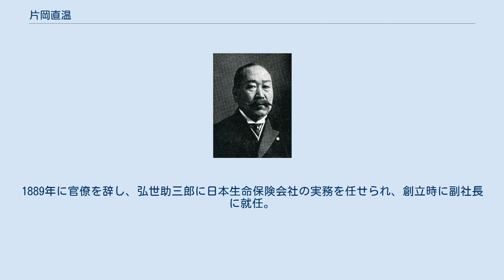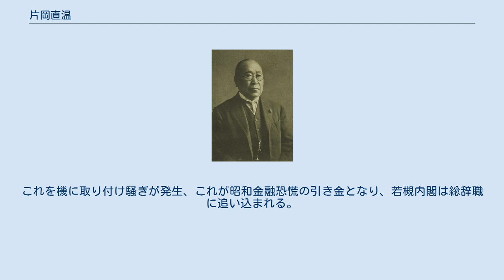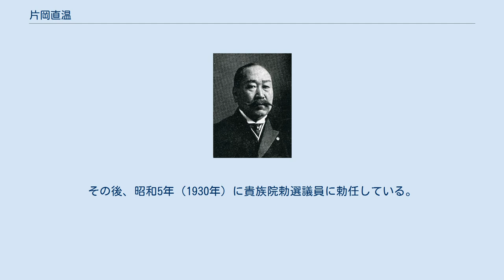片岡直温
片岡直温 片岡 直温（かたおか なおはる、1859年10月13日（安政6年9月18日）- 1934年（昭和9年）5月21日）は、明治・大正・昭和初期の実業家、政治家。
土佐国高岡郡半山郷永野村（現在の高知県津野町永野）出身。
片岡直輝の弟で、片岡安は娘婿。
 小学校教員、郡書記、滋賀県警部長を経て1880年に上京、伊藤博文に知られその縁で内務省に入省。
1889年に官僚を辞し、弘世助三郎に日本生命保険会社の実務を任せられ、創立時に副社長に就任。
日本生命初代社長鴻池善右衛門に続き、1903年より1919年までの17年に渡って2代目社長を務めた。
1915年、都ホテルの社長に就任。
共同銀行、関西鉄道などでも活躍した。
 政界にも地歩を築き、1893年に衆議院議員に選出。
以降当選8回を数える。
この間に桂太郎の新党構想に関与して所属の立憲国民党の分裂を引き起こして桂新党（立憲同志会）に参加、後に後身の憲政会総務を務める。
第2次加藤高明内閣にて、商工大臣として初入閣。
第1次若槻内閣で大蔵大臣を務める。
 昭和2年（1927年）3月14日の衆議院予算委員会で、大蔵大臣として「東京渡辺銀行がとうとう破綻を致しました」と実際には破綻していなかったにも関わらず失言する。
これを機に取り付け騒ぎが発生、これが昭和金融恐慌の引き金となり、若槻内閣は総辞職に追い込まれる。
その後、昭和5年（1930年）に貴族院勅選議員に勅任している。